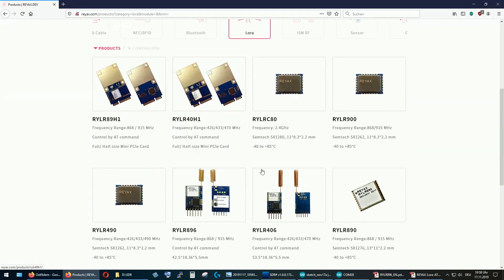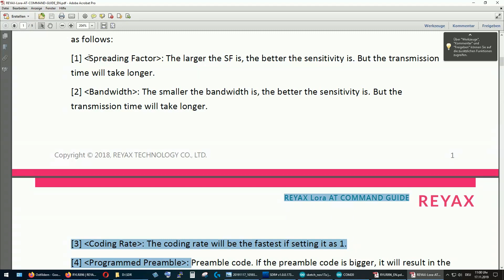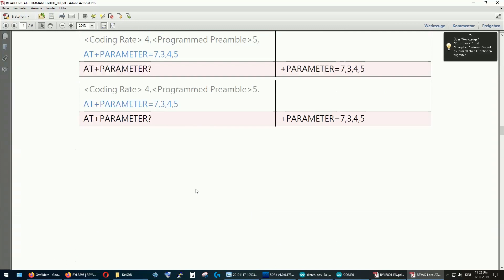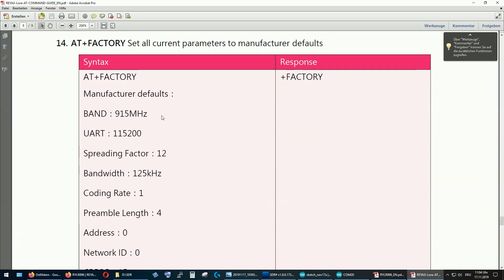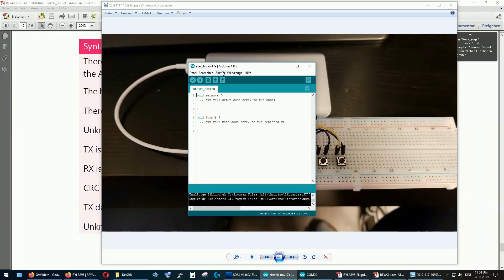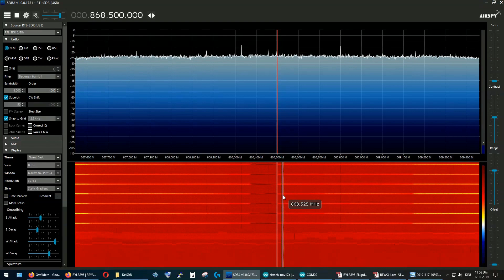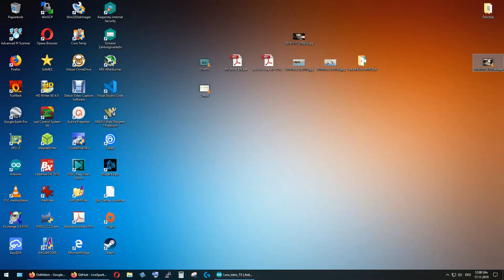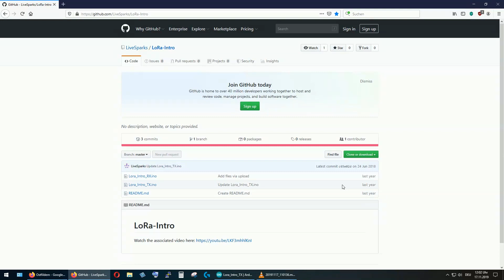LoRa REYAX RYRL896 Technologie mit weitreichenden Einsatzmöglichkeiten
LoRa REYAX RYRL896
LoRa: Technologie mit weitreichenden Einsatzmöglichkeiten